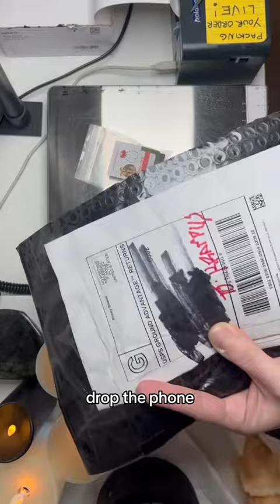Returned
Returned mail. Where did this come from?